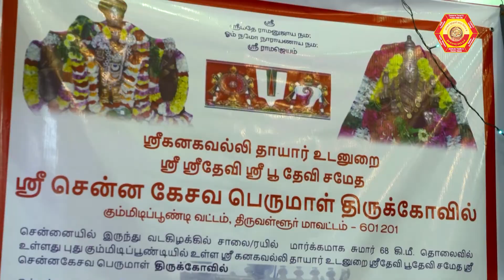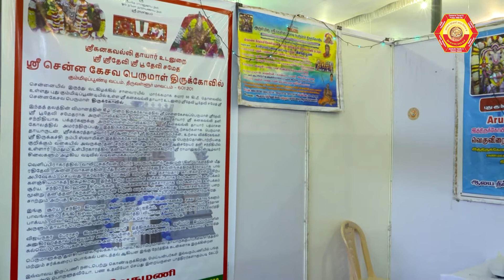S5 - Arulmigu Adi Chenna Kesava Perumal Temple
HSSF STALL